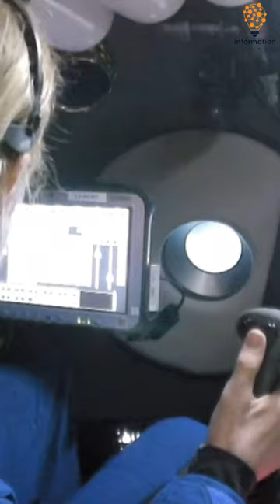75 Jumbo Jets + 2,200 Elephants: The Pressure at the Bottom of the Mariana Trench Informatio Shorts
The pressure at the bottom of the Mariana Trench is equivalent to the weight of 75 jumbo jets and 2,200 elephants pressing down on one square inch. This is a truly staggering amount of pressure, and it is difficult to imagine what it would be like to experience it. However, there are some amazing creatures that live in the Mariana Trench, and they have special adaptations that allow them to survive in this harsh environment.